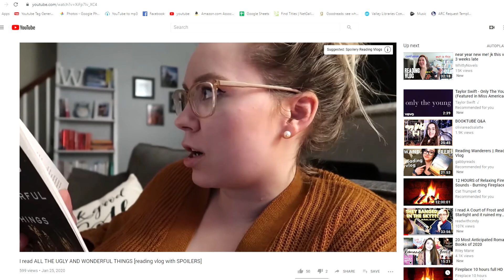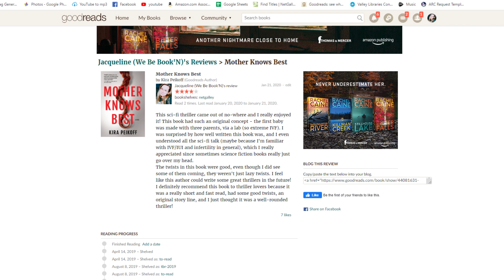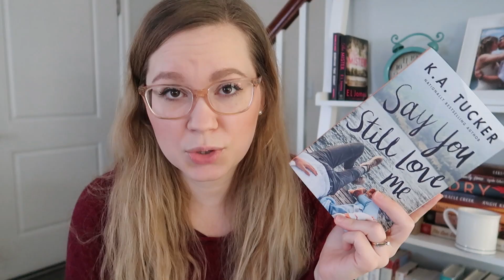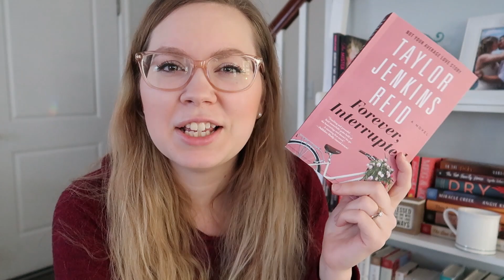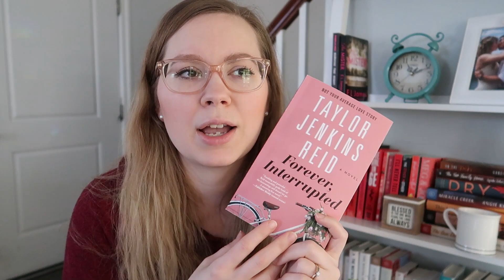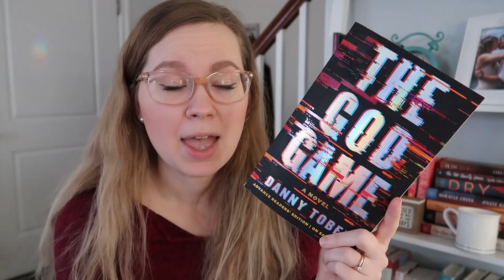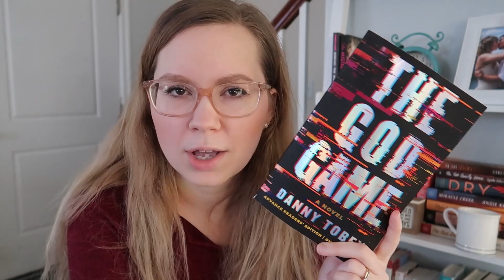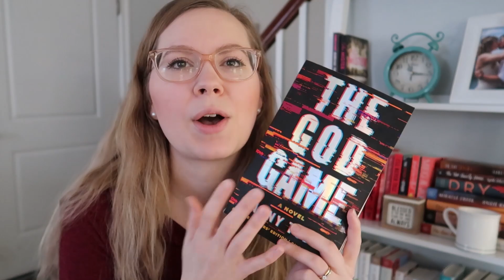All the Books I Read in January 2020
2020 is starting out rough for my reading goals, but I think I'll be making a come back in February. Here is my January Wrap Up.